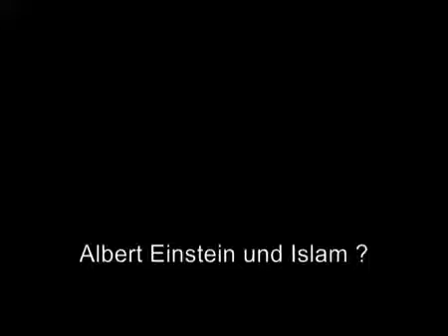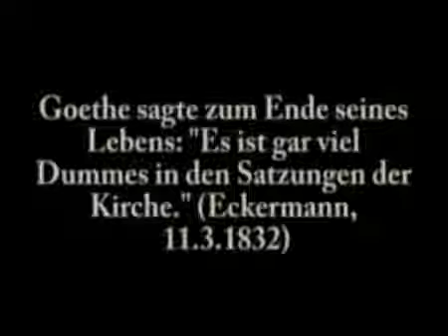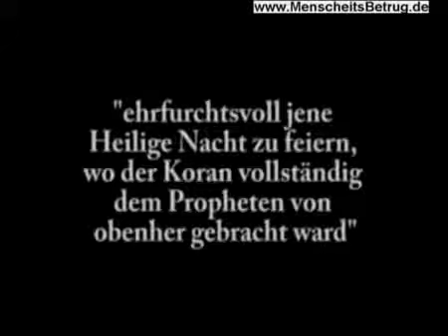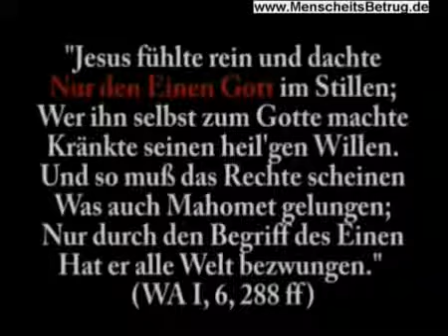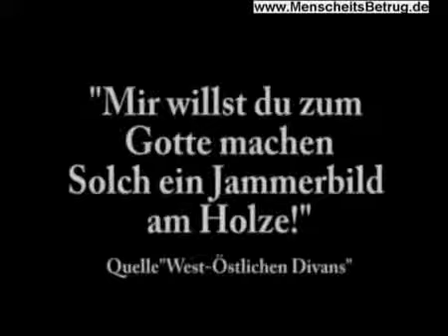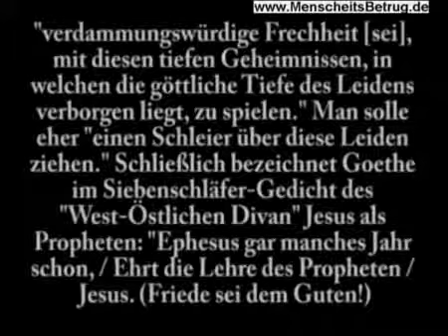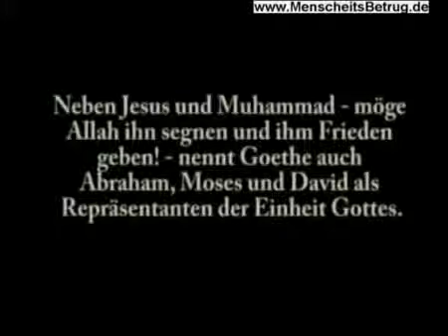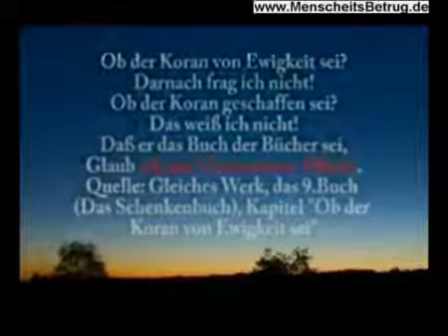Wolfgang Goethe und Albert Einstein Muslime